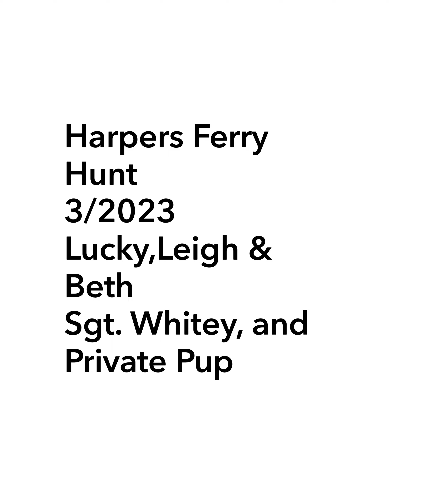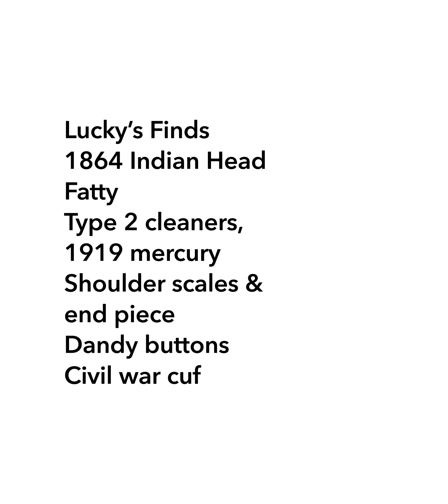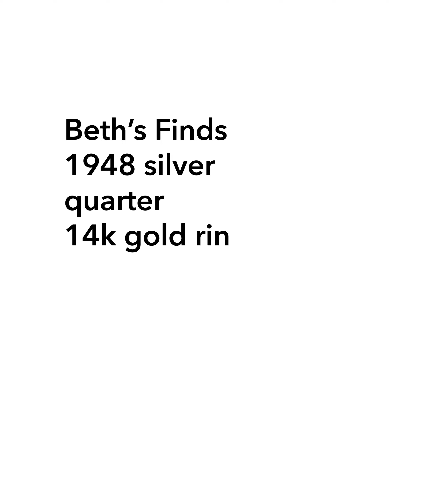Harpers Ferry 3/2023 Civil War Relics